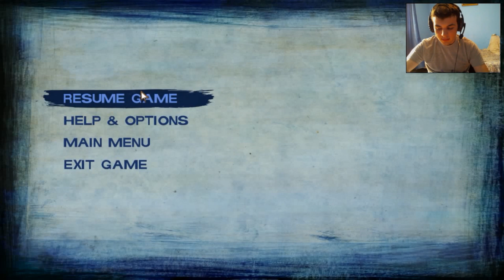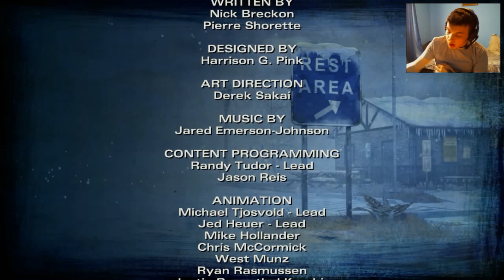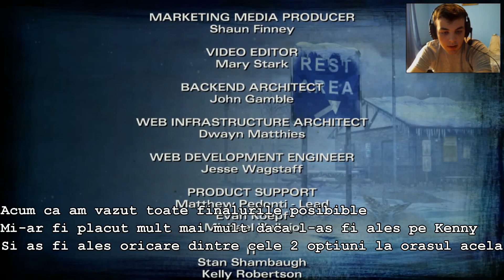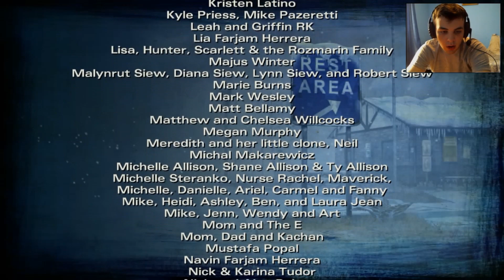The Walking Dead:S2E5"No going back" #5: Alegerea (Finalul)